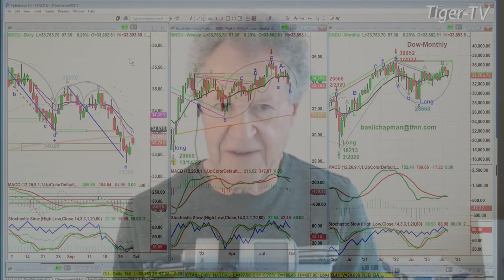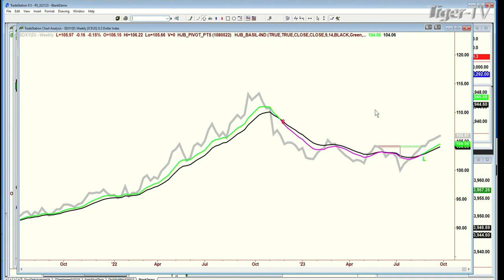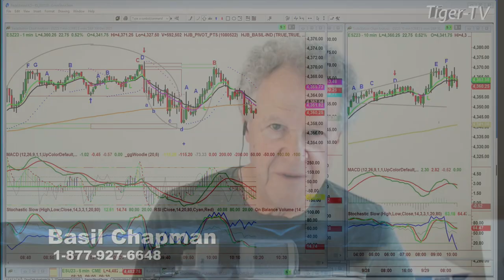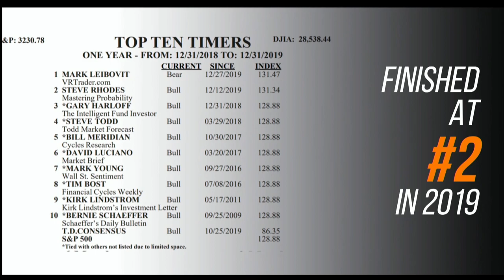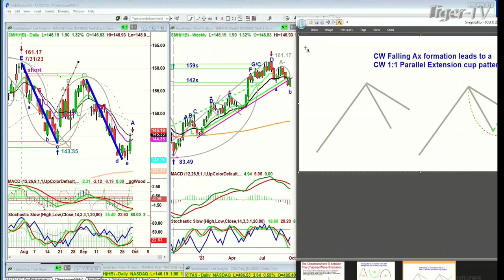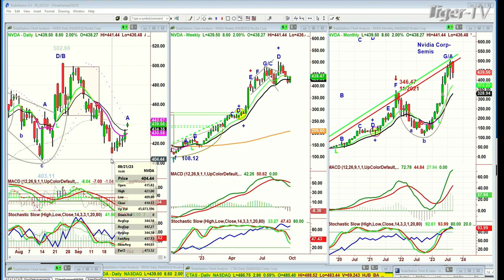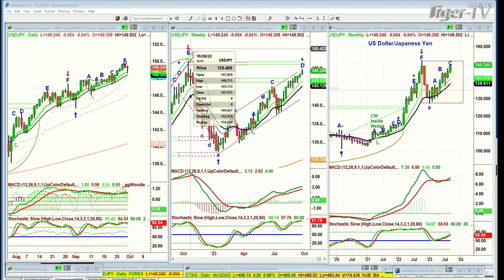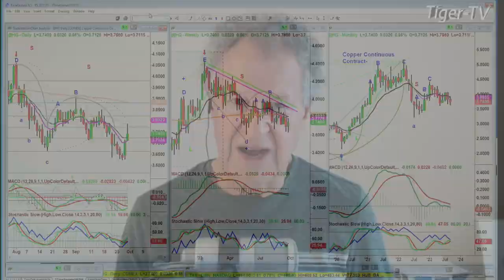September 29th The Tiger Technicians Hour on TFNN - 2023